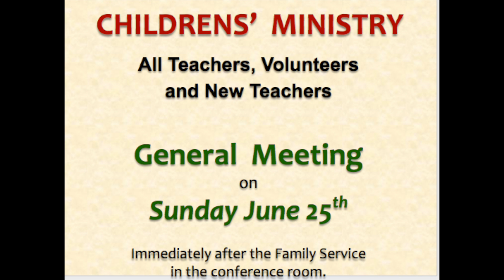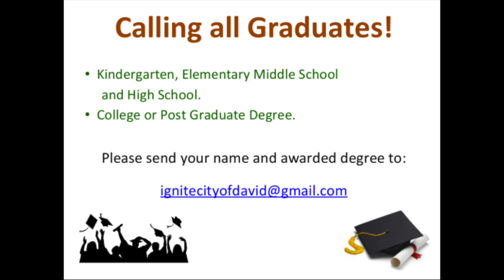Announcements 18th, June 2017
Church Announcements. City of David Atlanta